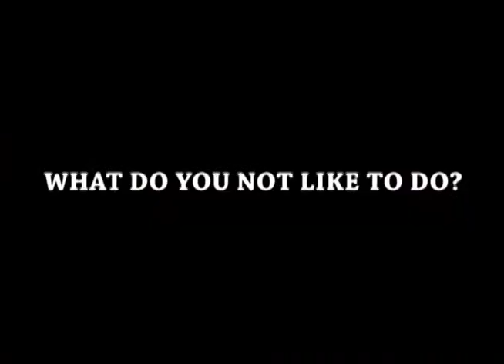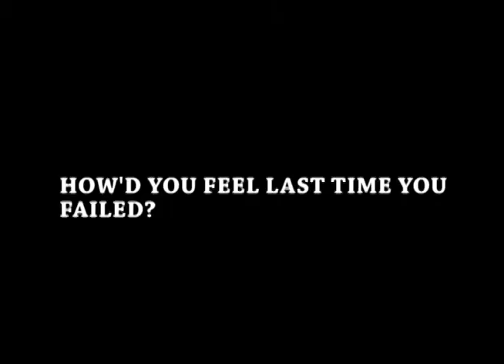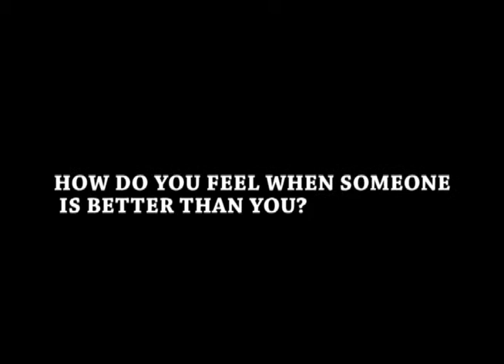Fixed or Growth? (Steve Smede Interview)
For our Behavioral Studies course, we have interviewed several individuals asking questions that would help us determine whether or not they have a fixed or growth mindset. In this video, we interview Steve Smede, Editor of Idaho Falls Magazine.